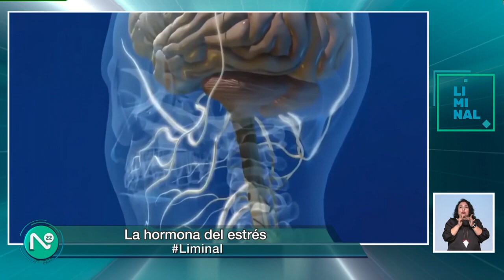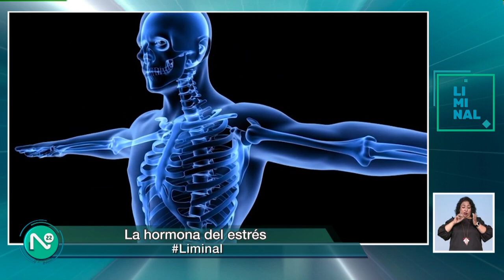La hormona del estrés. Liminal, viernes 02 de febrero de 2024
¿Por qué puedes culpar al cortisol de todas tus preocupaciones?